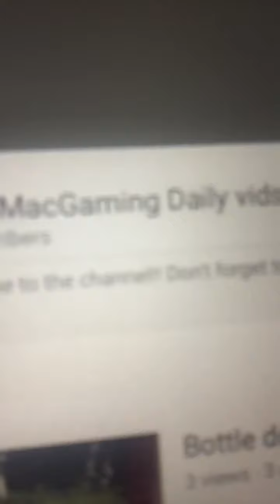Thank you guys so much